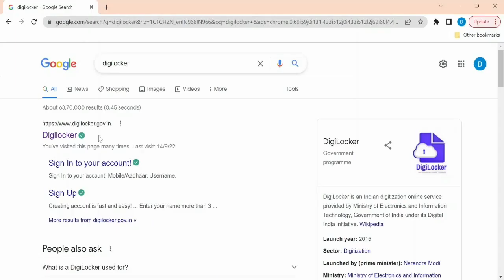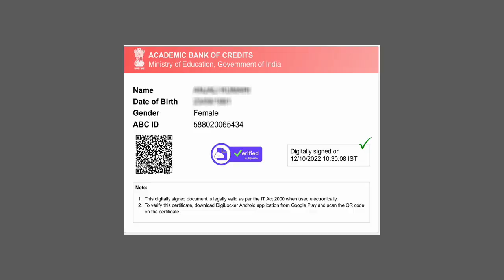ABC ID |എബിസി ഐഡി (അക്കാദമിക് ബാങ്ക് ഓഫ് ക്രെഡിറ്റ് ഐ ഡി) ഐഡിയെ എങ്ങനെ നിർമ്മിക്കാം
IGNOU|എബിസി ഐഡി (അക്കാദമിക് ബാങ്ക് ഓഫ് ക്രെഡിറ്റ് ഐ ഡി) ഐഡിയെ എങ്ങനെ നിർമ്മിക്കാം|HOW CAN CREATE ABC ID ( ACADEMIC BANK OF CREDIT I D )|एबीसी आईडी (अकादमिक बैंक ऑफ क्रेडिट आईडी) कैसे बनाएं|ஏபிசி ஐடியை எப்படி உருவாக்கலாம் (அகாடமிக் பேங்க் ஆஃப் கிரெடிட் ஐ டி)

JULY 2024 അഡ്മിഷൻ നേടാൻ 👇👇👇പൂരിപ്പിച്ചു സബ്‌മിറ്റ് ചെയ്യുക 👇👇

100% പരീക്ഷയിൽ വിജയിക്കാനും 80+ മാർക്ക്‌ ലഭിക്കാനും : chapter wise Reference (Questions Answers Bank )Materials with many years Solved Question Papers പെട്ടന്ന് ലഭിക്കാൻ 👇👇👇 പൂരിപ്പിച്ചു സബ്‌മിറ്റ് ചെയ്യുക 👇👇

100% പരീക്ഷയിൽ വിജയിക്കാനും 80+ മാർക്ക്‌ ലഭിക്കാനും : chapter wise Reference (Questions Answers Bank )Materials with many years Solved Question Papers പെട്ടന്ന് ലഭിക്കാൻ 👇👇👇 പൂരിപ്പിച്ചു സബ്‌മിറ്റ് ചെയ്യുക 👇👇

100% പരീക്ഷയിൽ വിജയിക്കാനും 80+ മാർക്ക്‌ ലഭിക്കാനും : chapter wise Reference (Questions Answers Bank )Materials with many years Solved Question Papers പെട്ടന്ന് ലഭിക്കാൻ 👇👇👇 പൂരിപ്പിച്ചു സബ്‌മിറ്റ് ചെയ്യുക 👇👇